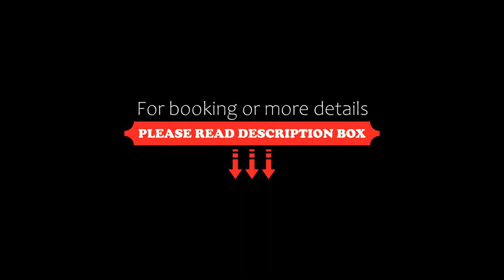Mała Osada domki przy gondoli, Szczyrk, Poland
About Property:
You're eligible for a Genius discount at Mała Osada domki przy gondoli! To save at this property, all you have to do is sign in.
Offering views of the mountains, including Skrzyczne Mountain Mała Osada is situated in Szczyrk, bordering Beskid Slaski Landscape Park, 300 m from the new Gondola ski lift in Szczyrk Mountain Resort, 250 m from ski lifts for children Krasna, Skrzat, 2 km from Solisko with new chair lifts in Szczyrk Mountain Resort a...
Property Type: Hotel
Address: ul.Salmopolska 2E, 43-370 Szczyrk, Poland
Searching For
1. Mała Osada domki przy gondoli - Szczyrk - Poland
2. Mała Osada domki przy gondoli - Szczyrk - Poland Address
3. Mała Osada domki przy gondoli - Szczyrk - Poland Rooms
4. Mała Osada domki przy gondoli - Szczyrk - Poland Amenities
5. Mała Osada domki przy gondoli - Szczyrk - Poland Offers and Deals
Audio Credit:
Track Title: Blank Slate
Artist: VYEN